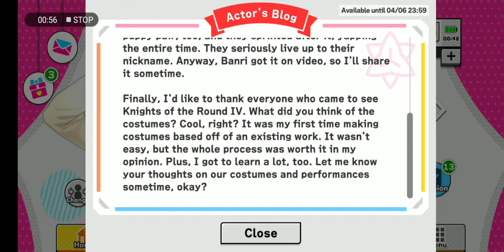A3! Actor's Blog (Yuki)